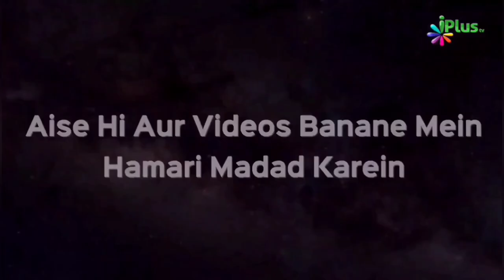Shadi Kab Aur Kisse Hogi Kya Ye Pehle Se Likha Hai? | Zaid Patel iPlus TV